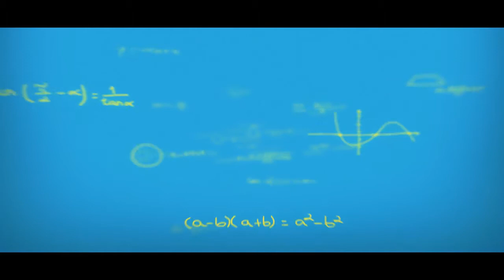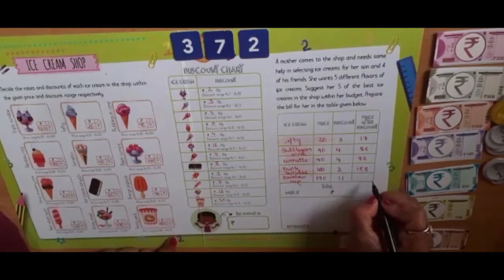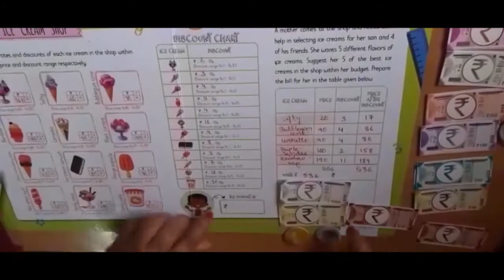Ice cream shop template